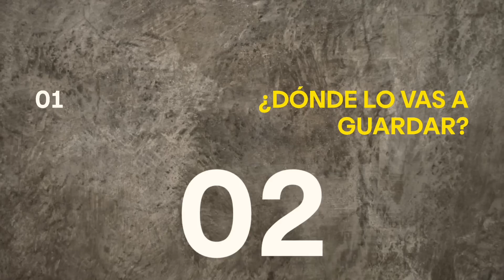3 MATERIALES debes COMPRAR YA!!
QUE MATERIALES COMPRAR ANTES QUE SE TERMINE EL AÑO, PARA PODER AHORRAR Y NO COMPRAR MAS CARO EN 2023!!